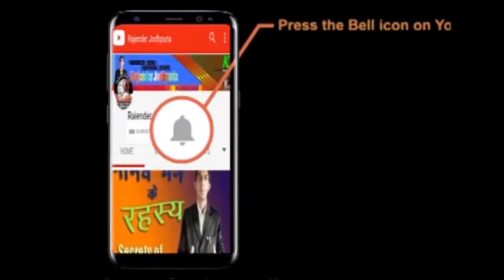दीवार हमारे रस्ते कि The Wall of our Path जो हमारी उड़ान को रोकती है By Rajender Jodhpuria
Best Motivation Ever BY Rajender Jodhpuria

And Make your Dream Comes True !! Must Watch..

दीवार हमारे रस्ते कि The Wall on our Path जो हमारी उड़ान को रोकती है By Rajender Jodhpuria

Motivational Video by Rajender Jodhpuria

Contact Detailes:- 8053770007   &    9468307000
Subscibe the Channel Pls...